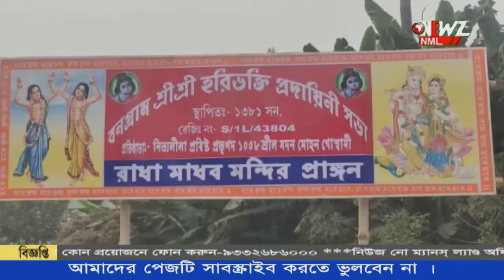বনগাঁ হরিভক্তি প্রদায়নী সভার আয়োজনে অভিনব গোপাল বনভোজন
নতুন বছরের প্রথম দিনে অভিনব গোপাল বনভোজন। বনগাঁ হরিভক্তি প্রদায়নী সভার আয়োজনে এদিন এই বিশেষ উদ্যোগ গ্রহণ করা হয়। অনুষ্ঠানে হাজির ছিলেন বহু ভক্ত।